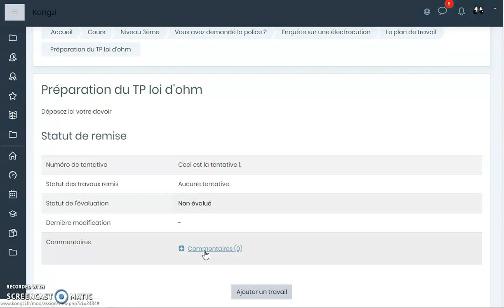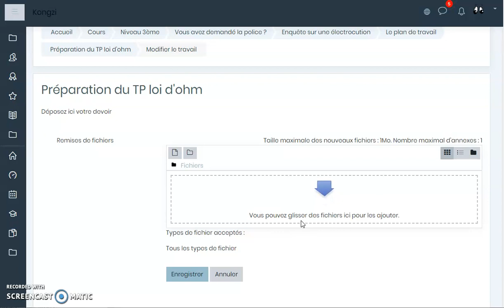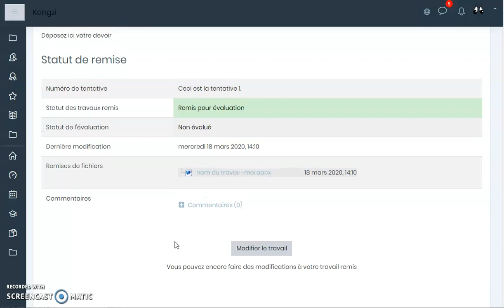Déposer son travail sur Kongzi